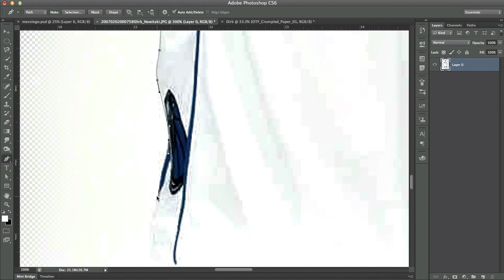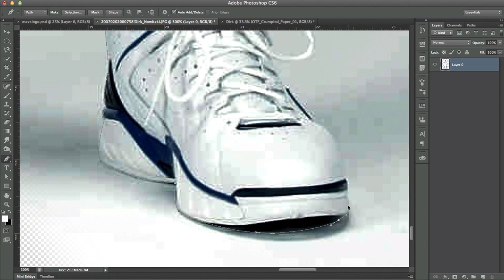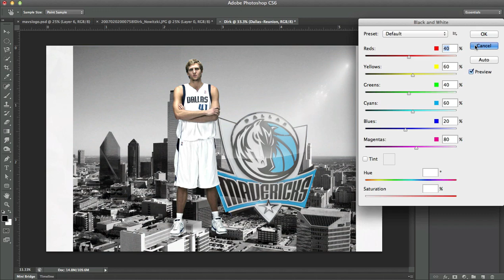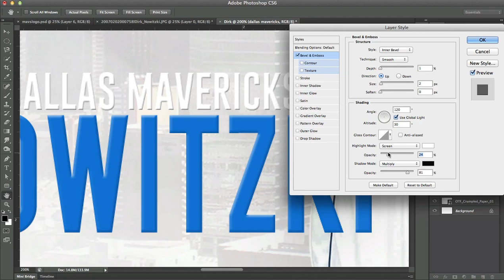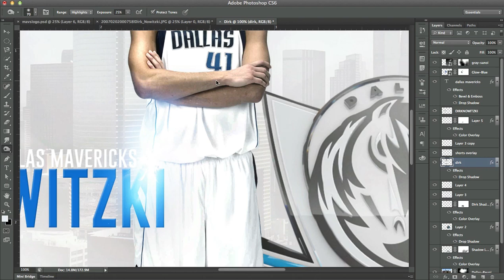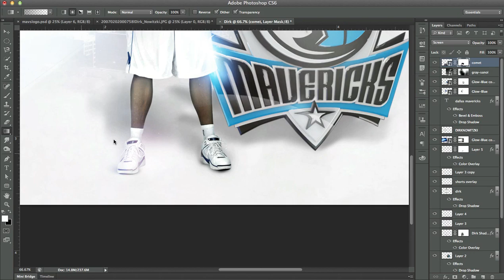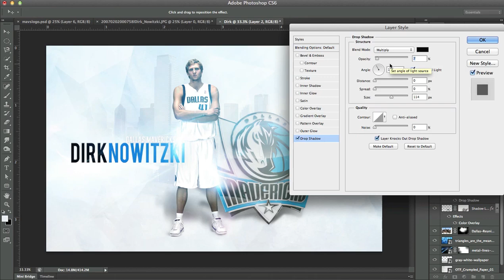Dirk Nowitzki - Photoshop Speed Art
Haven't uploaded anything in a while so here is a speed art for my newest simple design of Dirk Nowitzki!